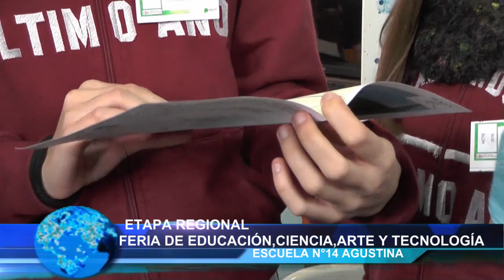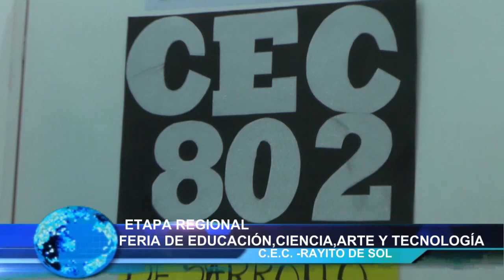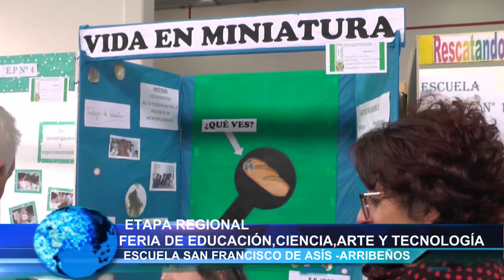FERIA DE EDUCACIÓN,CIENCIA,ARTE Y TECNOLOGÍA ,ESCUELAS DEL DISTRITO